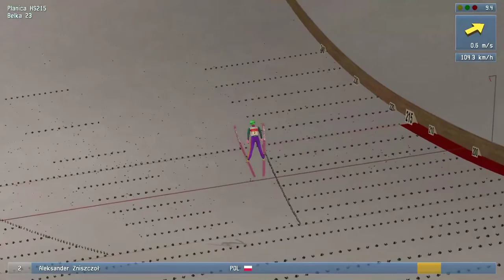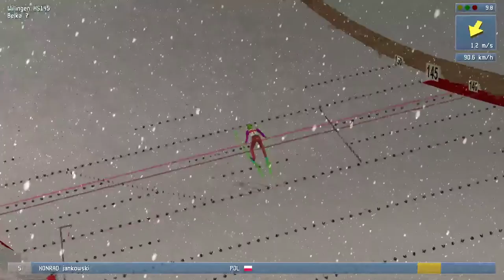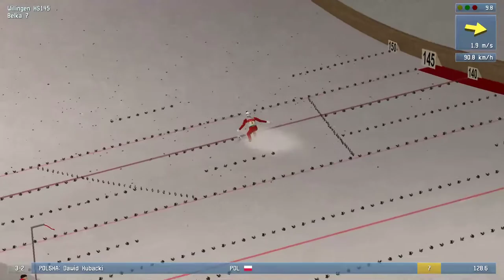dsj 4 konrid